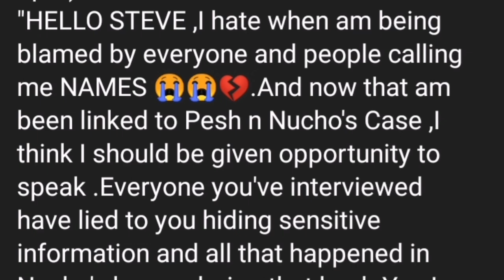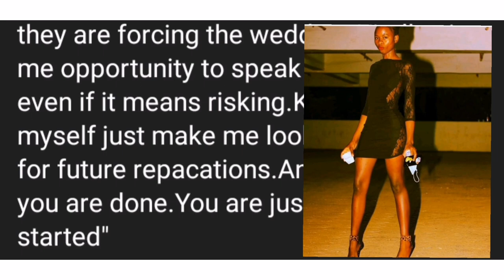few days to wedding engagement canceled pt 2 loyalty test#pesh#manucho Comrade flavour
Tinder gal request to speak the truth about pesh and manucho hidden secrets
Musician: @iksonmusic
Credits:Comrade flavour, Comrade flavour, Comrade flavour